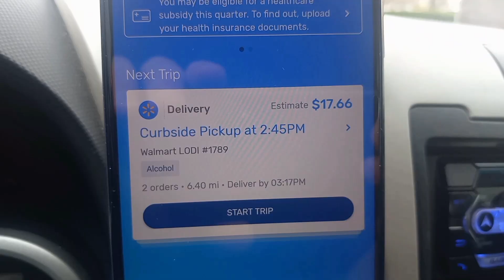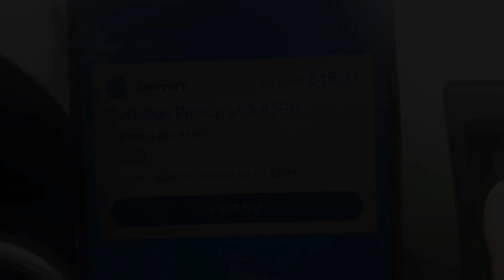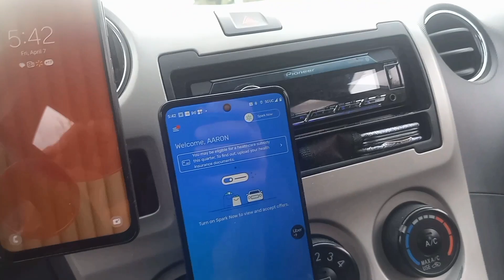Money comes | Money goes | Money grows | (special guest appearance)